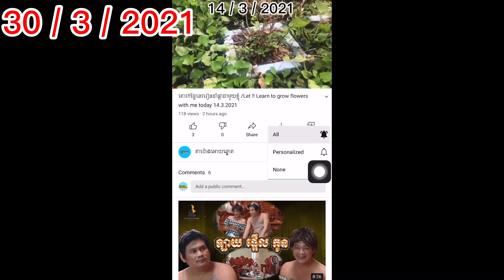របៀបដាំផ្ការអោយបានស្អាត /How to grow beautiful flowers